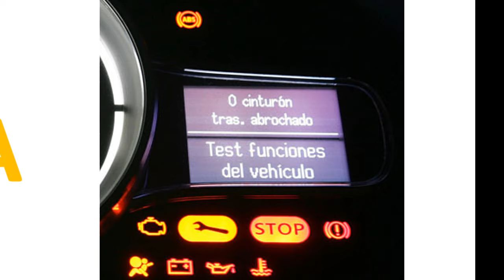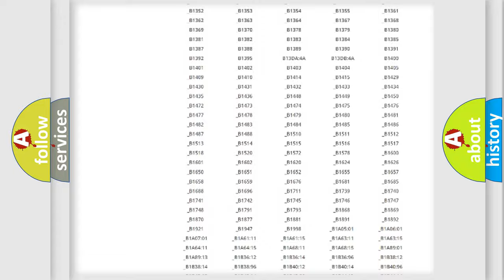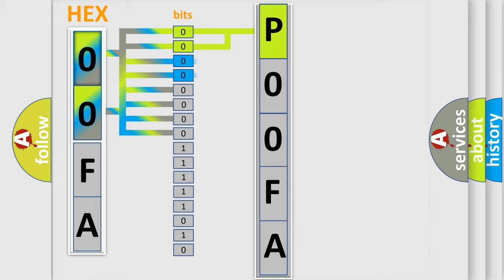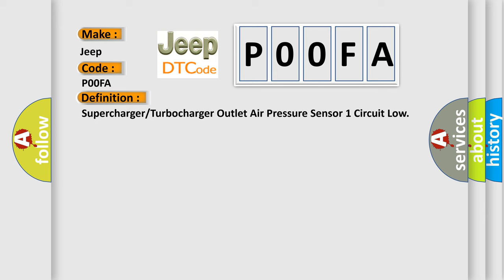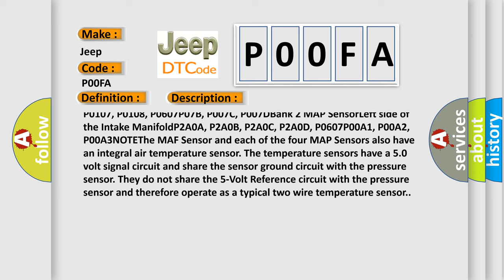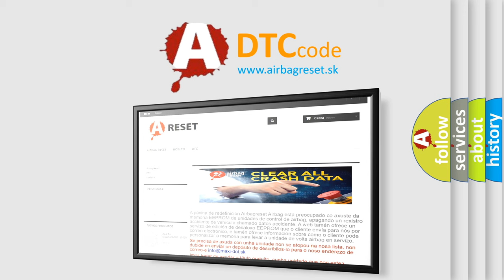DTC Jeep P00FA Short Explanation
Contents:
0:21 Basic DTC analysis according to OBD2 protocol standard.
1:48 Insight into programming
2:58 A diagnostically understandable description of the Diagnostic Trouble Code
3:05 Basic error definition

Make:
Jeep
Code:
P00FA
Definition:
Supercharger or Turbocharger Outlet Air Pressure Sensor 1 Circuit Low
Description:
COMPONENTLOCATIONCORRELATING PRESSURE SENSOR DTCSCORRELATING TEMP SENSOR DTCSBARO SENSORInside the PCMP0109, P2227, P2228, P2229, P3032N or AMass Air Flow (MAF) Sensor Before the Throttle BodyP0102, P0103, P1613P0111, P0112, P0113Supercharger Outlet MAP SensorBetween the Throttle Body and SuperchargerP0069, P012A, P012B, P012C, P012D, P1613P0096, P0097, P0098Supercharger Inlet MAP SensorOn the Intake Manifold directly after the SuperchargerP00F8, P00F9, P00FA, P00FB, P0607P00E9, P00EA, P00EBBank 1 MAP SensorRight side of the Intake ManifoldP0105, P0106, P0107, P0108, P0607P07B, P007C, P007DBank 2 MAP SensorLeft side of the Intake ManifoldP2A0A, P2A0B, P2A0C, P2A0D, P0607P00A1, P00A2, P00A3NOTEThe MAF Sensor and each of the four MAP Sensors also have an integral air temperature sensor. The temperature sensors have a 5.0 volt signal circuit and share the sensor ground circuit with the pressure sensor. They do not share the 5-Volt Reference circuit with the pressure sensor and therefore operate as a typical two wire temperature sensor.
Cause:
SUPERCHARGER OUTLET PRESSURE SIGNAL CIRCUIT SHORTED TO GROUNDSUPERCHARGER OUTLET PRESSURE SIGNAL CIRCUIT SHORTED TO THE SENSOR GROUNDSUPERCHARGER OUTLET PRESSURE SENSORPOWERTRAIN CONTROL MODULE (PCM)